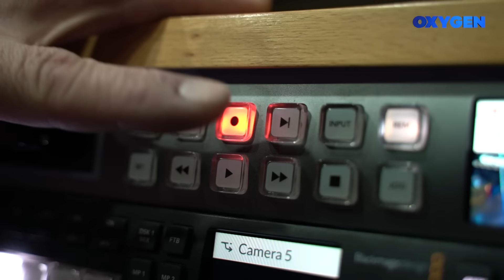OXYGEN Pjesa 1 - Fatime Berisha Imeri - 06.01.2024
E ftuar: Fatime Berisha Imeri